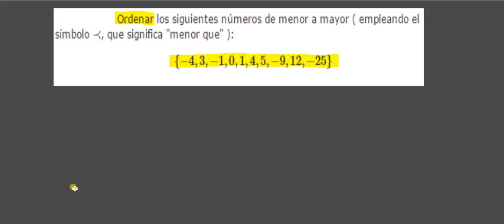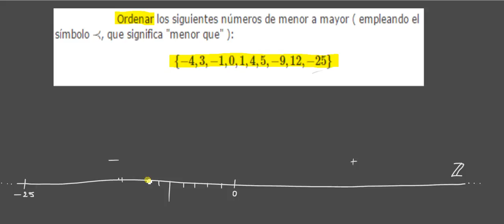Ordenación de un conjunto de números enteros ( 1.º ESO )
Es este vídeo se muestra cómo ordenar un conjunto dado de números enteros